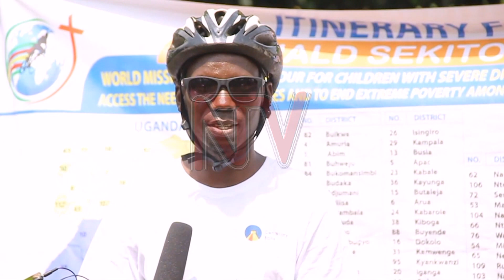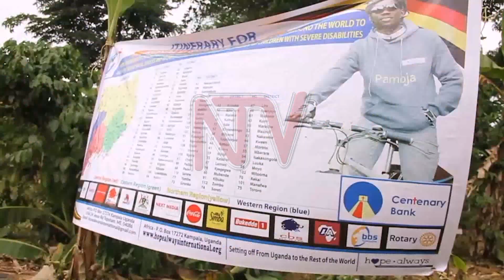ABALIKO OBULEMU: Waliwo agenda okuvuga eggaali okwetoloola ensi